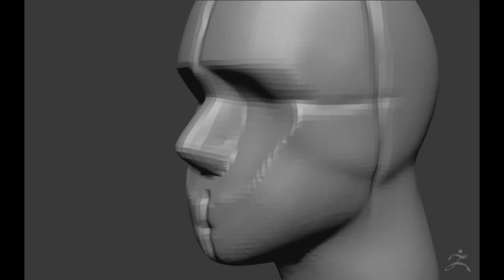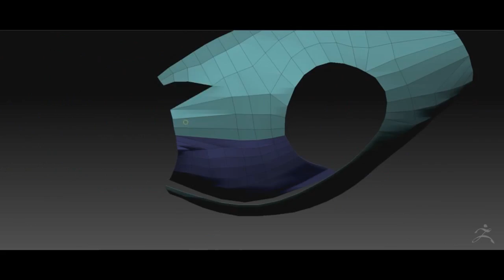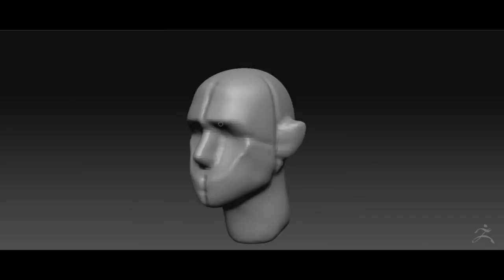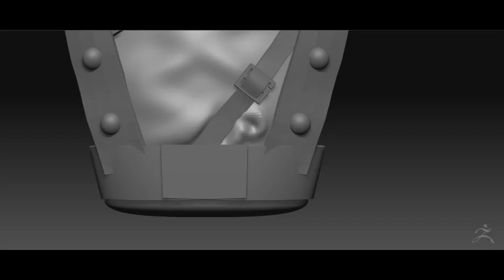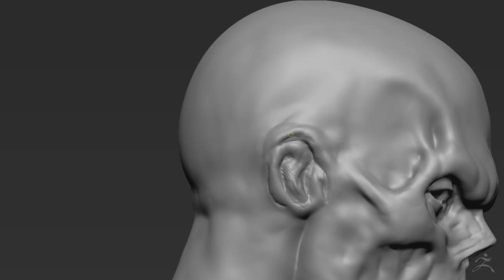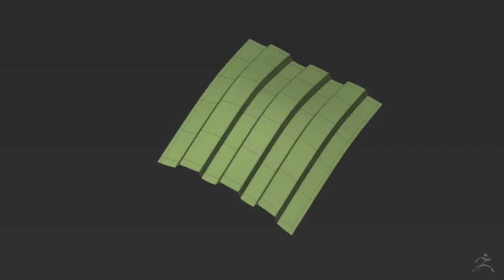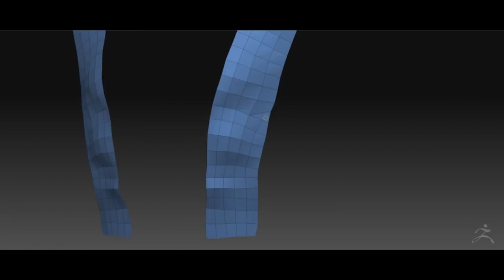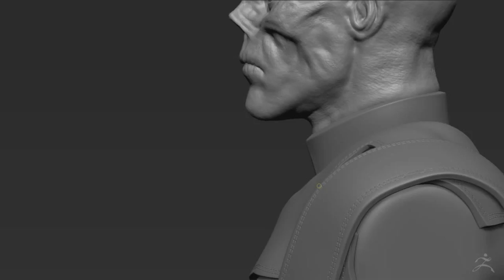Red Skull (Craneo Rojo) Bust - Zbrush Sculpt - Timelapse